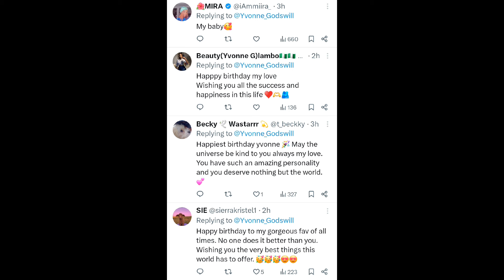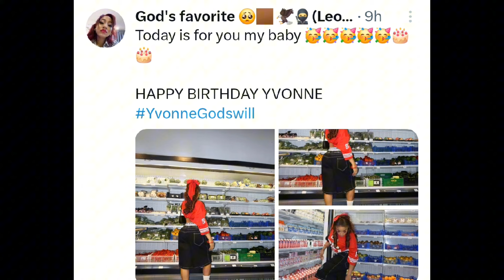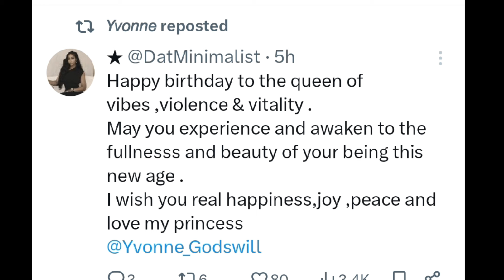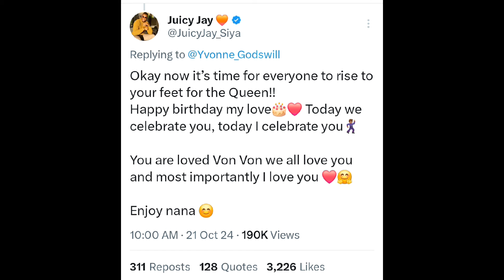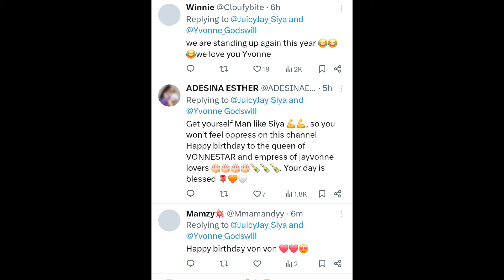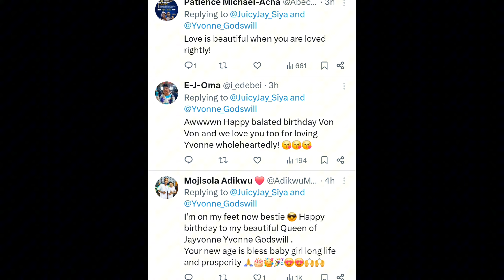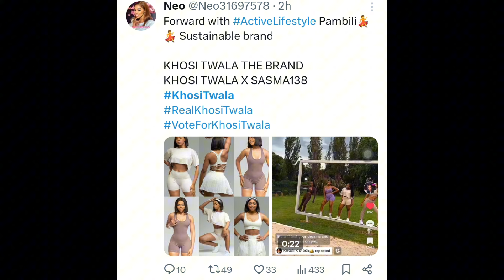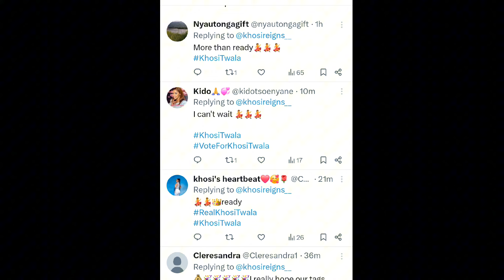👉YVONNE GODSWILL BIRTHDAY CELEBRATION 🎂.KHOSI TWALA LATEST ANNOUNCEMENT THAT VIBRATE SOCIAL MEDIA❤️